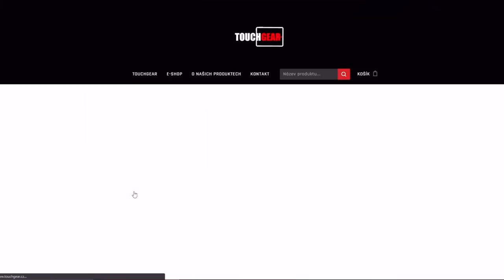Nejlepší prémijáky - Shark (& replay trio s ním!)